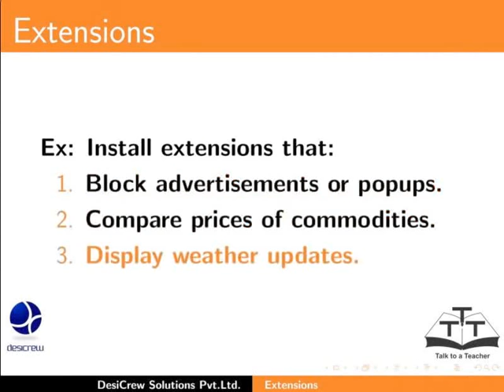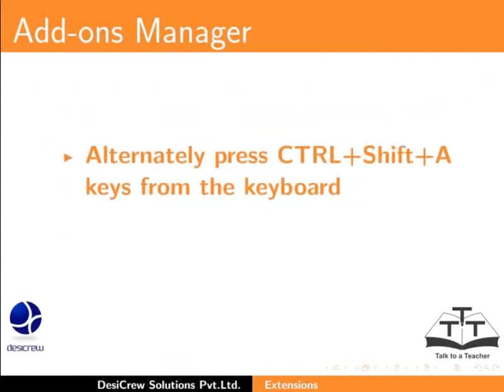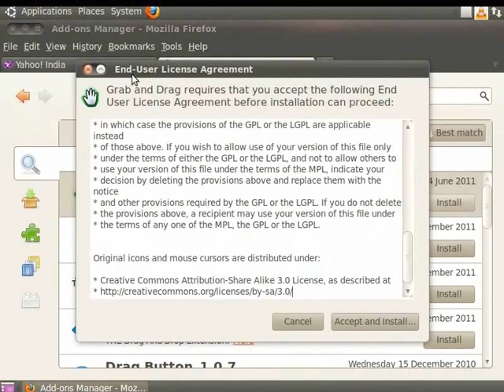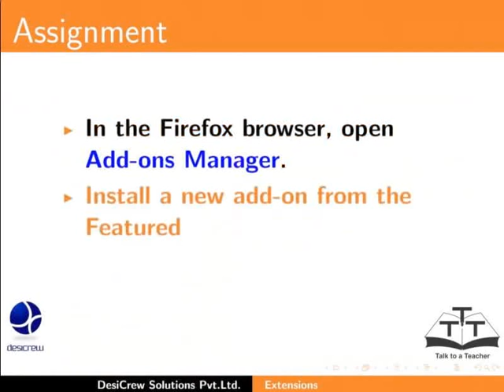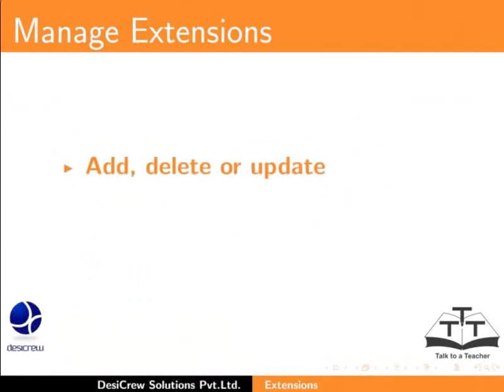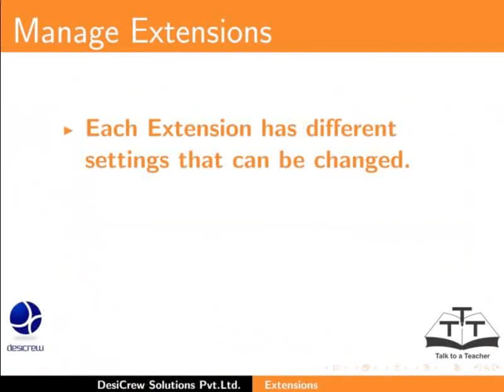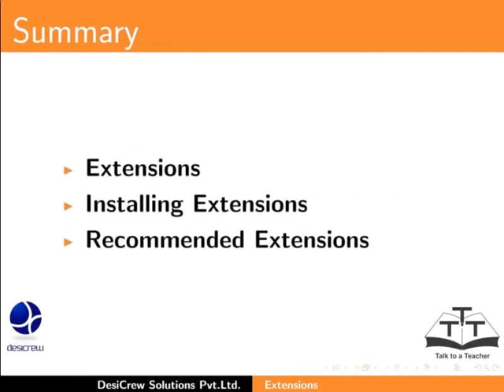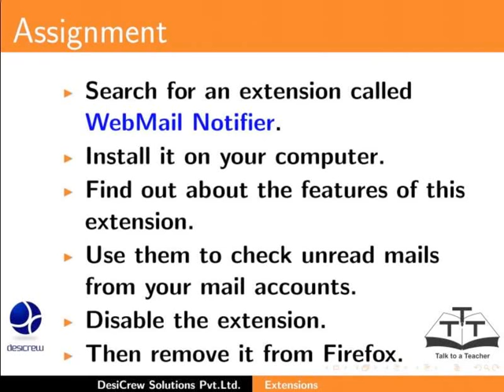Extensions - Bengali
এক্সটেনশানস
এক্সটেনশানস সংস্থাপিত করা
প্রস্তাবিত এক্সটেনশানস